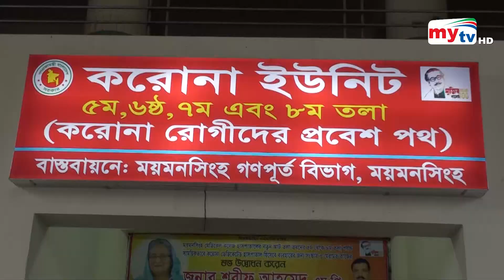Bangla News Update | 12.30 PM | 23 July 2021 | Mytv News